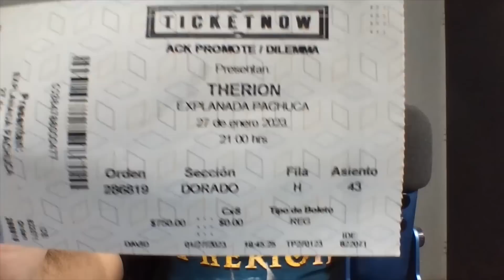THERION EN CONCIERTO PACHUCA: Te cuento lo que vimos COMENTARIO RESEÑA!!